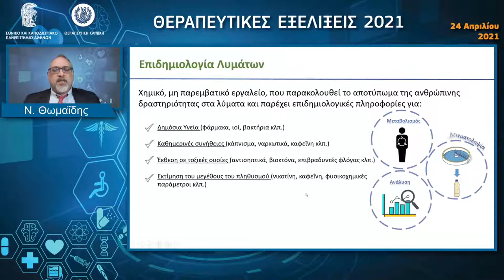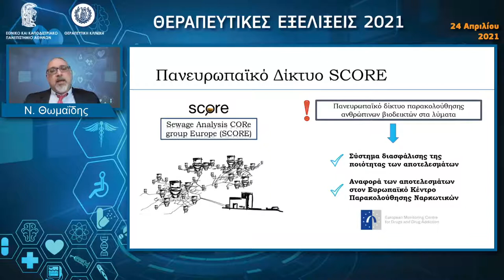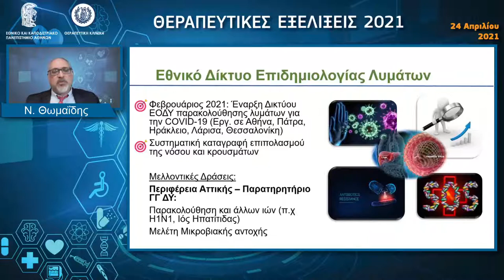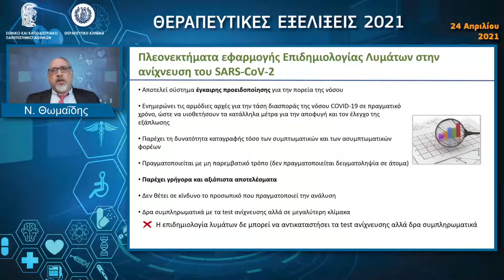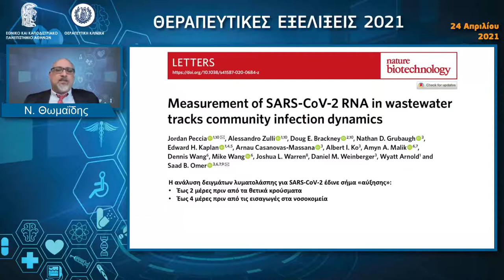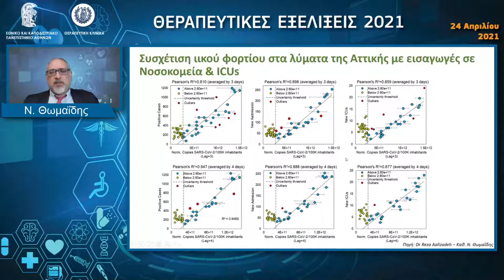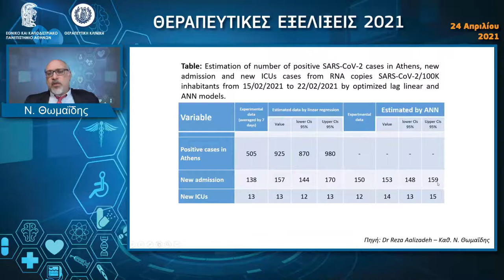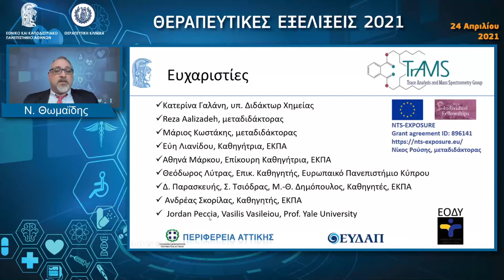Το ιικό φορτίο στα λύματα-σημασία στη λήψη επιδημιολογικών αποφάσεων -Ν. Θωμαΐδης